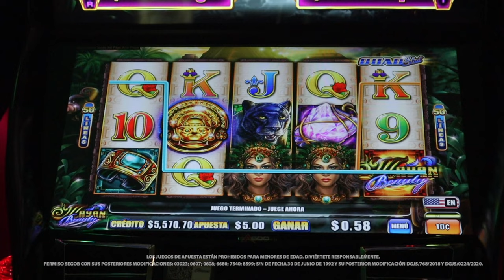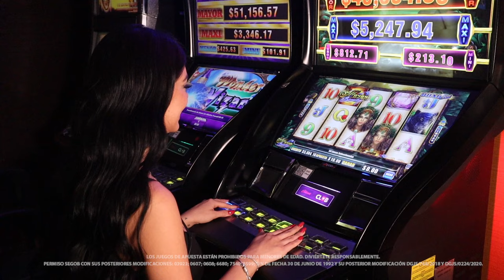Mayan Beauty, el interesante y afortunado mundo Maya.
¿Quieres conocer un poco de la cultura Maya? Mayan Beauty te dará un interesante paseo, a este increíble mundo. Esta increíble máquina cuenta con 5 rodillos y 3 filas, en dónde encontrarás símbolos muy interesantes como: los extra bonos wheels, que pueden aparecer en los rodillos durante la ronda de giros gratis, lo que aumentará la posibilidad de incrementar tus ganancias.

No queremos que pierdas la oportunidad de vivir la mejor experiencia de juego, ven a Caliente Casino